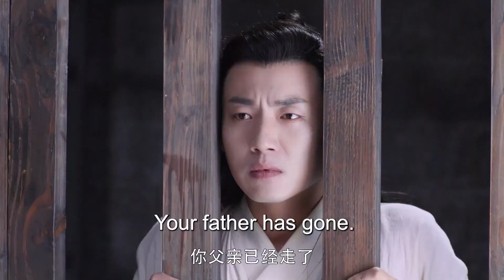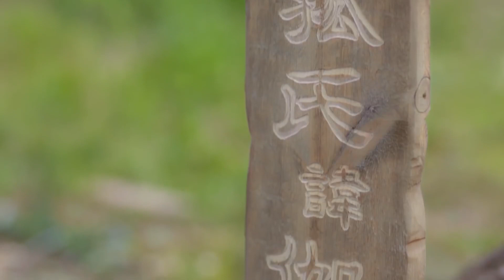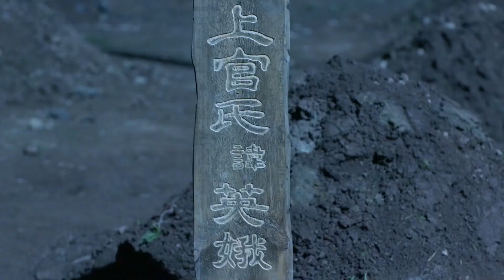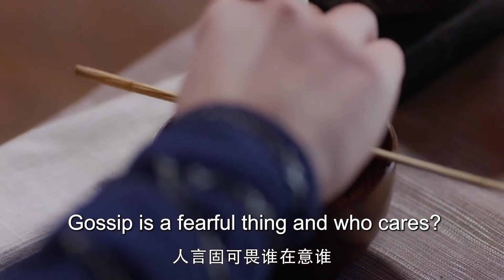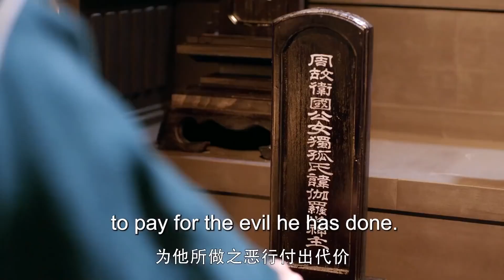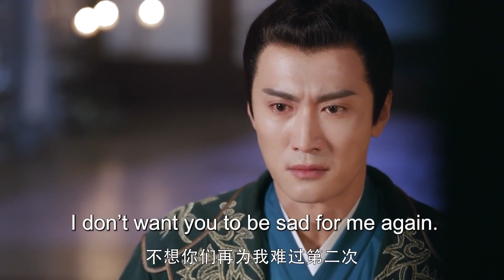【ENG SUB】Our Eternal Love EP05 | The challenging daily life of a witty lady | Joe Chen/ Chen Xiao